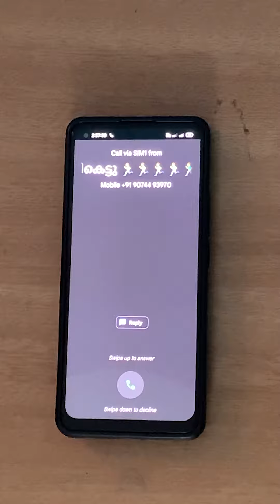Vallikkttu | Psyco Mukku | Comdy